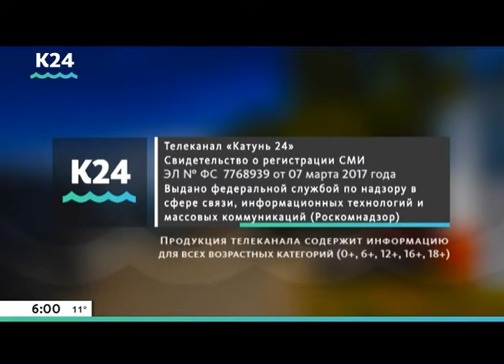Уход на профилактику канала Катунь 24 (Барнаул). 18.07.2018